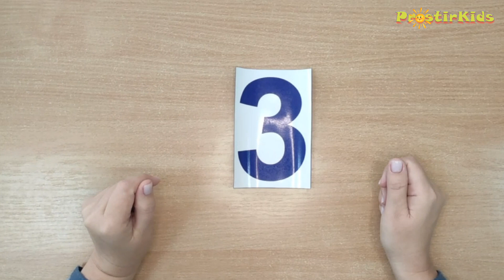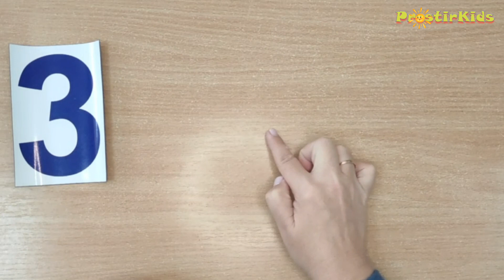Число і цифра 3. Просторові відношення: під, над.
Мета заняття: ознайомити дітей із утворенням числа 3 та цифрою 3;
формувати вміння орієнтуватися в просторі, використовуючи слова під, над;
розвивати увагу, пам'ять;
виховувати інтерес до занять з математики.